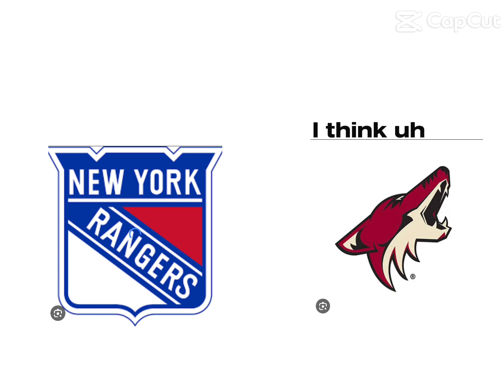Spell red….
Another challenge against my sister pls help me win again